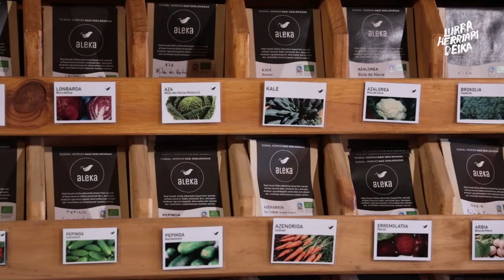“Hazietatik hasten den benetako eredu agroekologikoa eskaini nahi dugu”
Aleka elkartea egungo hazi-merkatuaren alternatiba sortzen diharduen ekimena da. Beizamako Leundaberri baserrian kokatzen da eta hamabi ekoizleko sarea du oinarri. Haziak multinazionalen esku utzi ditugula dio proiektuko langilea den Kelo Arribasek, eta hazi-merkatu horrek uniformetasuna eta higadura genetikoa nahiz kulturala inposatzen dizkiola gure nekazaritzari. Horren aurrean, eredu agroekologikoaren aldeko apustu argia egiten dute Alekan.